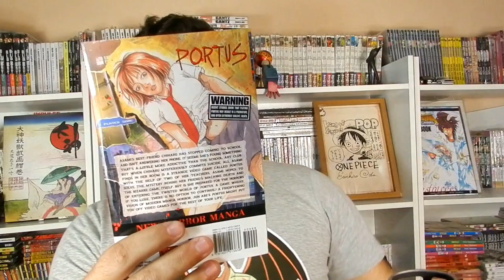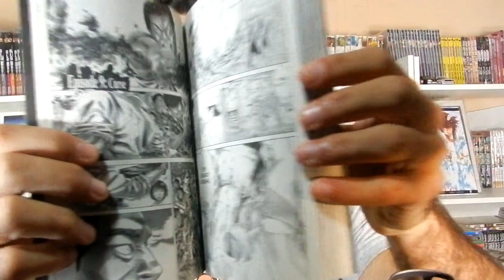GANHEI UM MANGÁ DE TERROR INÉDITO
COMPRE O MANGÁ DO VÍDEO

TWITER:  @EvandroFuzari
ISTAGRAM: evandrofuzari